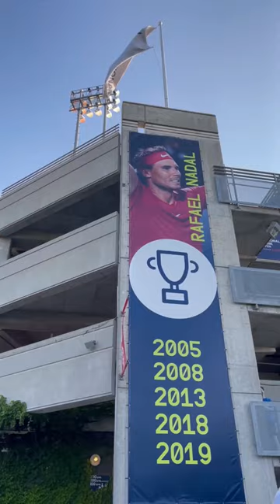Canada for student athletes ✅